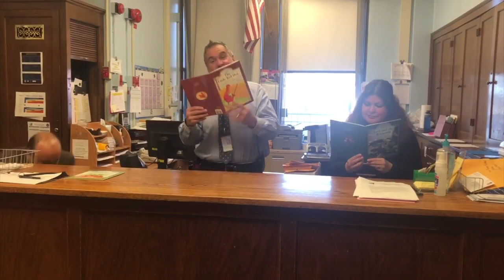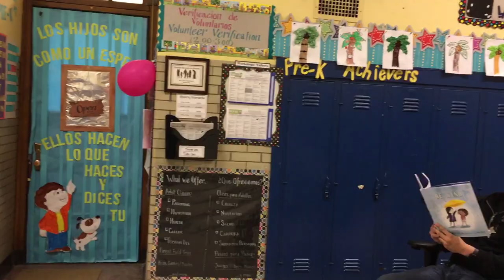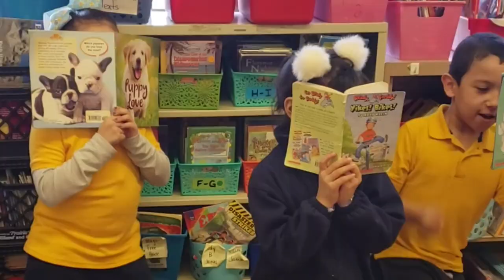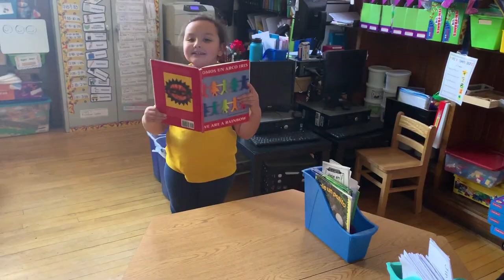Tonti Literacy Night Video 2019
Literacy Night 2019 April 4th from 4:30 p.m. to 6:30 p.m.

Books, storytelling, raffles, book sales, readers theater, and more.

This  video was created by the Literacy Committee showing the excitement about this family and community event at Tonti School.

Credit to Adreanna Clark for the music.